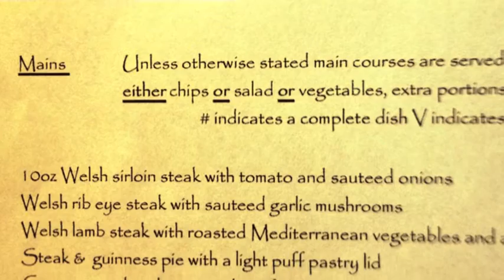Hey Good Lookin'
Skiffle version of the Hank Williams Sr classic.
From the mini-album THE MAIDA VALLEY WHINGERS
by Niall MacMahon.